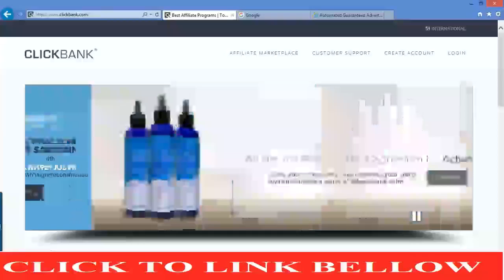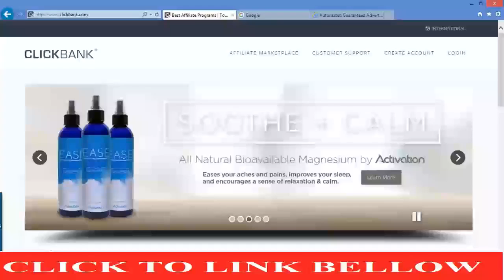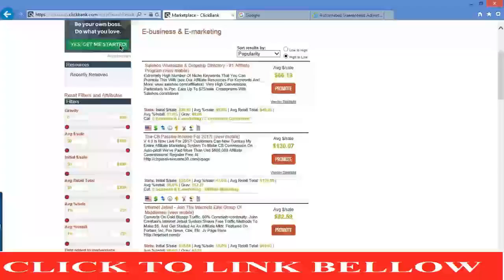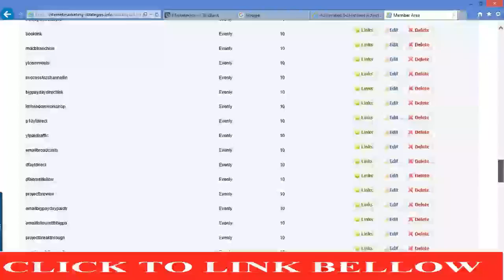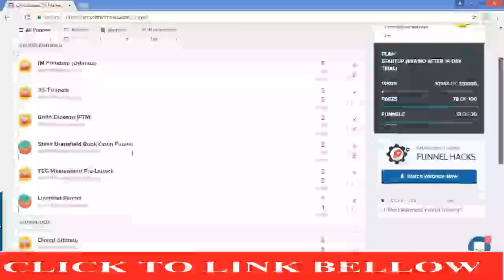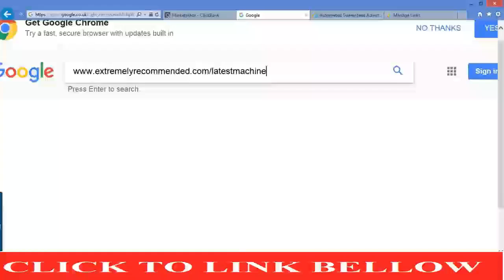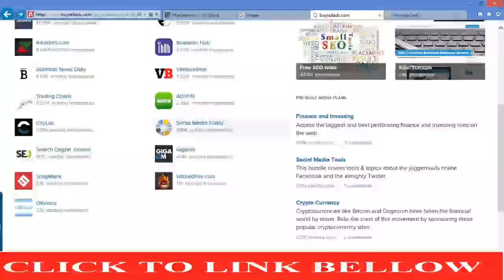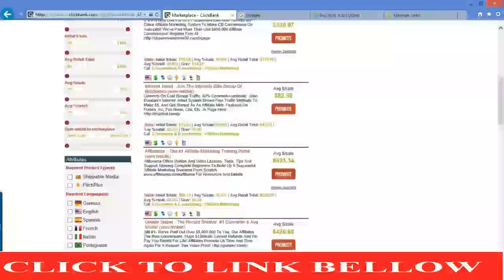Clickbank Tutorial: $600 PER DAY? YES! Easy step-by-step walk-through!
Also, if you're looking for a quick and ridiculously easy way for making some extra cash entirely in your spare time - just by doing nothing but watching videos on the internet and doing internet searches check this out NOW